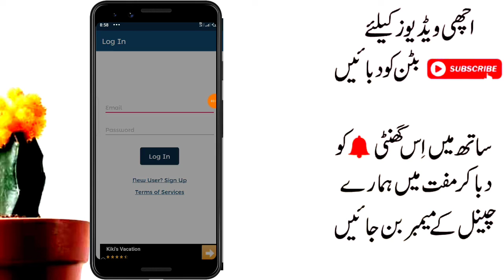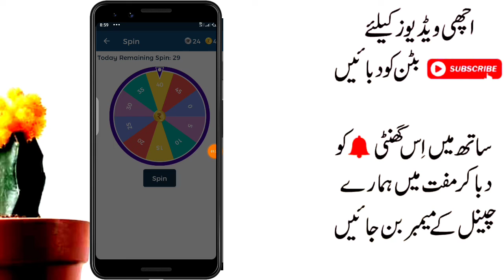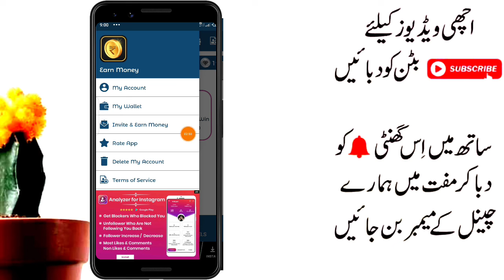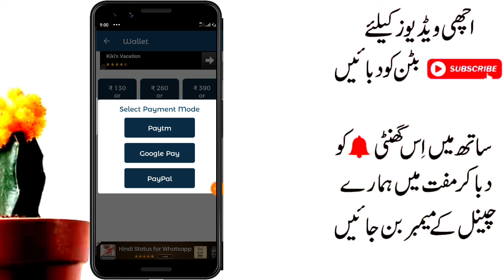how to earn money online in pakistan || Online Earning App For Eid in 2021